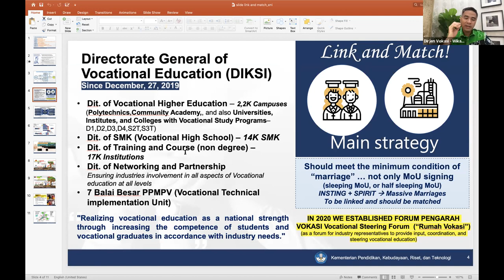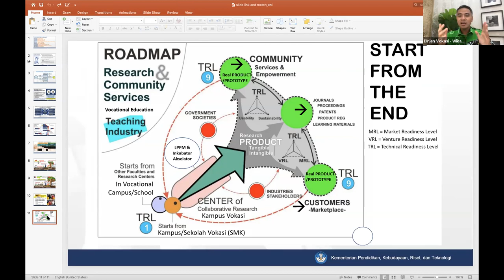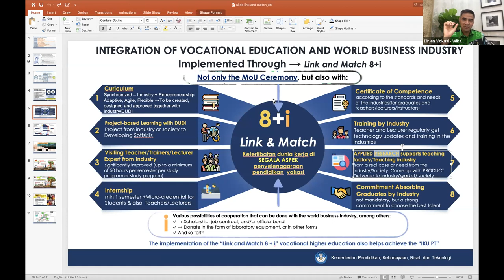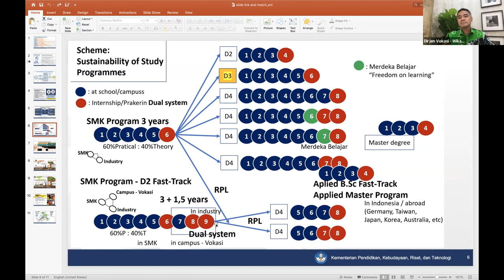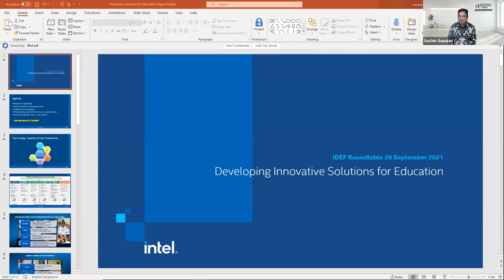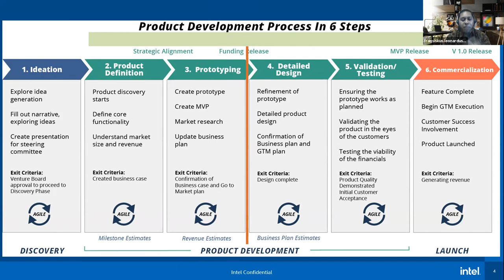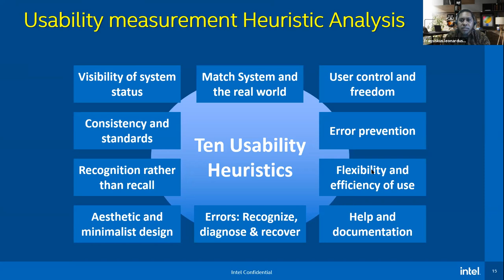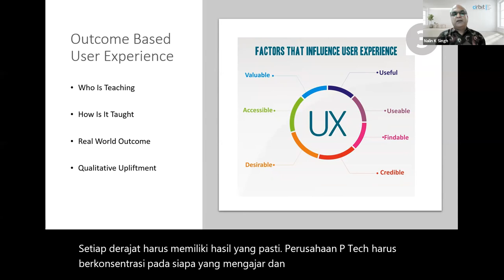INDONESIA EDUCATION FORUM Roundtable Series #12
Indonesia Education Forum proudly present Roundtable Series #12
This round table will be held on Tuesday, 28th Sept, 2021
15:00 - 17:30 Jakarta (WIB)

Update on Vocational Education by Wikan Sakarinto, Director General of Vocational Education,
Ministry of Education, Culture, Research & Technology, Republic of Indonesia

Indonesia is upgrading its vocational education sector at an unprecedented scale, to prepare youth for future jobs in future industries.

Global Update on Education Investments by Karan Khemka, Director, Investor And CEO Advisor To The Education Sector.

With 20+ years of advising CEOs at education companies, investors and NGOs/governments, Karan is currently serving as Director/Investor in education companies in North America, Europe, Asia and Africa.

Food for Thought: Post Pandemic Role of Indonesia’s Edutech Sector by Nalin Singh Co-Founder & CEO, Orbit Future Academy.

Moderated by Sachin Gopalan Co-founder, Indonesia Education Forum